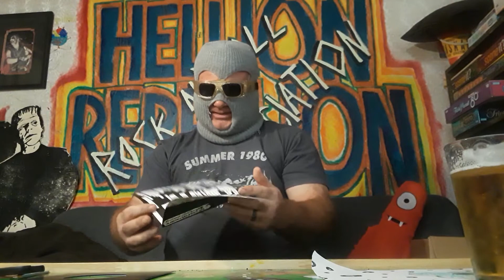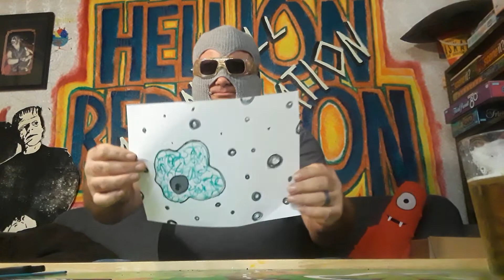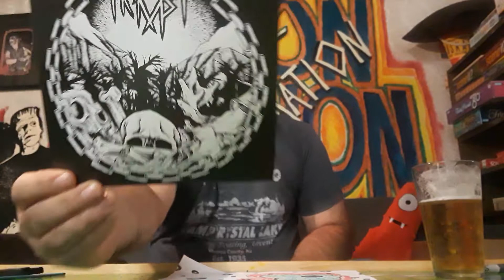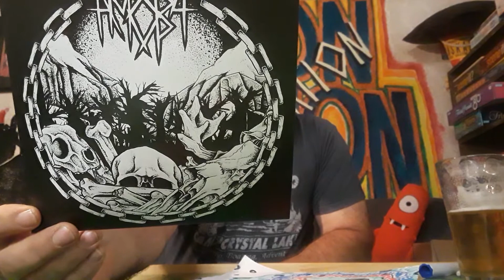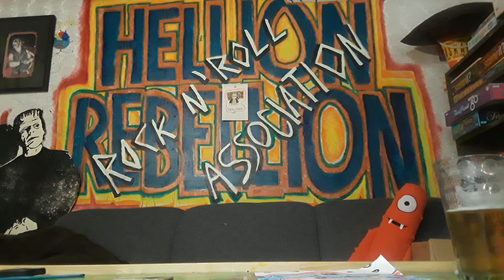Amoba - Hardware records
Yes, it is spelled correctly.